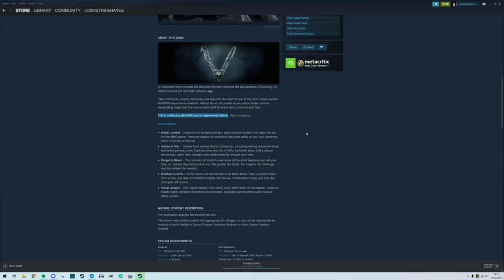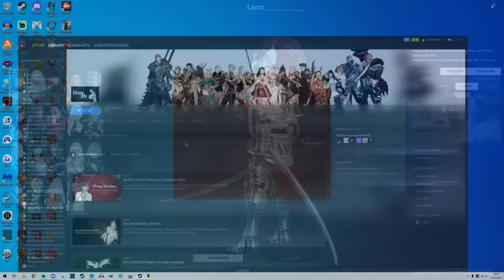Worst MMO Ever? - Vindictus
My best guess is, many years ago, Guild Wars 1 and TERA had a secret child, which they forgot about.

Vindictus is a hub-based online action combat RPG with some MMO elements, it's a fantasy Warframe with none of the polish.

It's not a bad game, it's just not a fantastic one either, it's a relationship good enough to stay in, but bad enough to never quite be as happy as you know you could be.